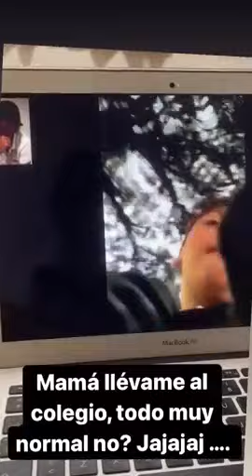Belén Succi acompañando a su hijo al colegio desde Tokio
La Leona y cómo sigue el inicio de clases de su hijo a la distancia.